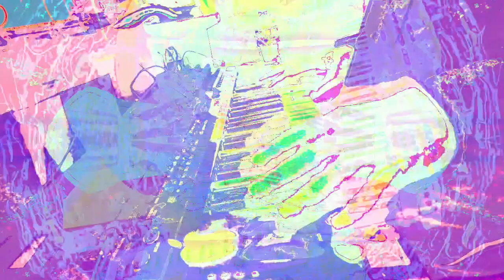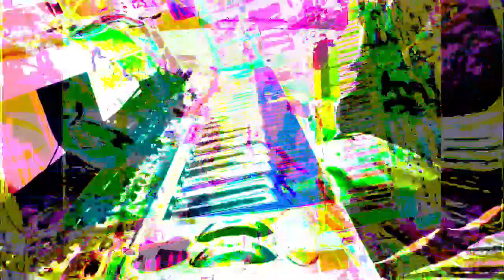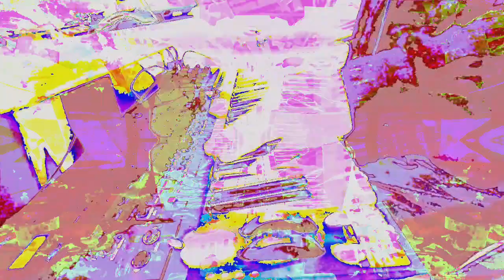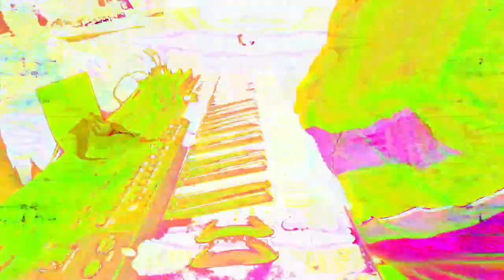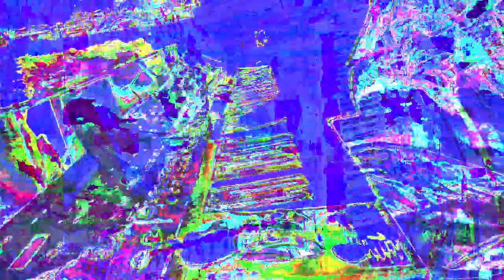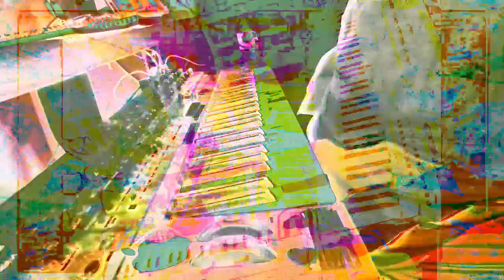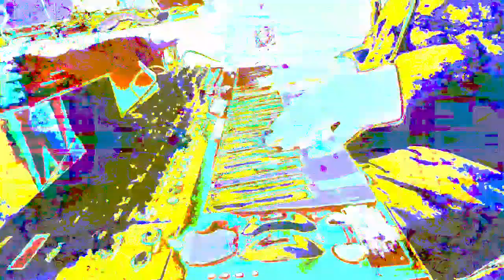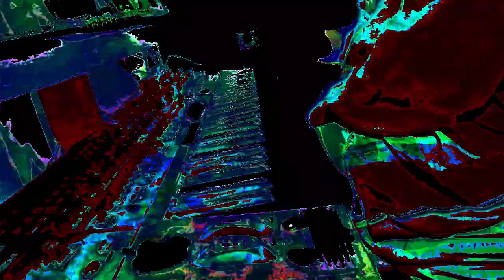Live performance video filming with effects in real time on supernova II using Max 8 sometimes.